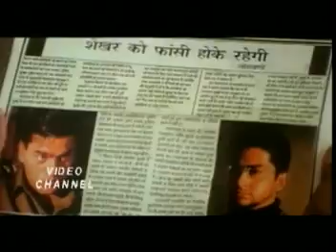Zindegi Ban Gaye Ho Tum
Movie:Kasoor
Starring: Aftab Shivdasani , Lisa Ray
Singer: Udit Narayan and Alka Yagnik
Release:2000